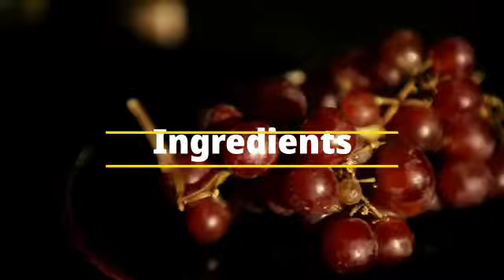ベーコンと水菜のサラダパスタ